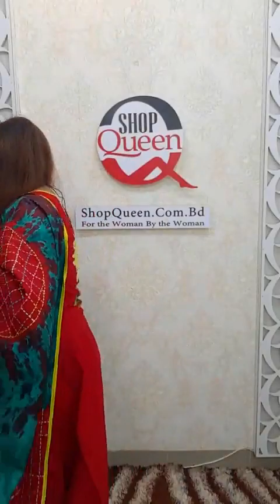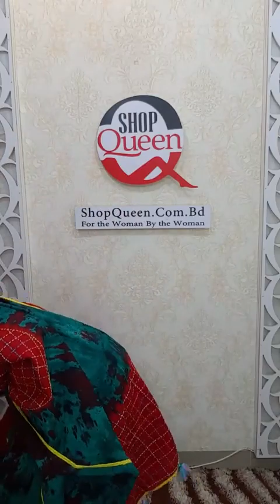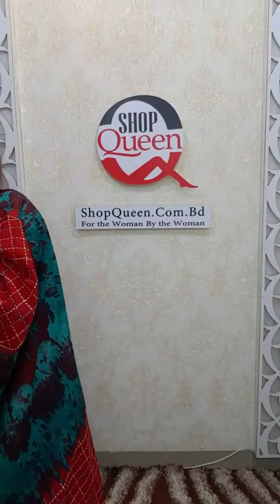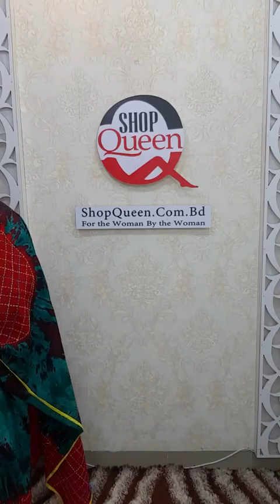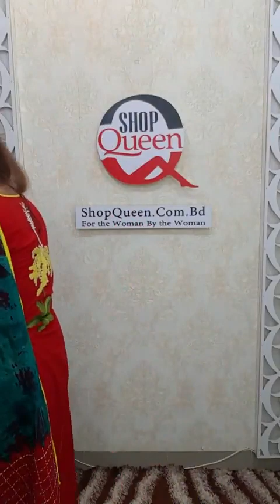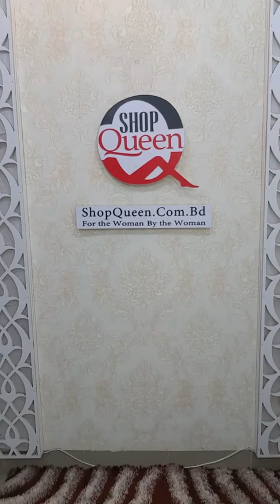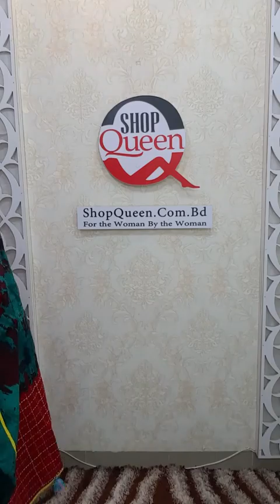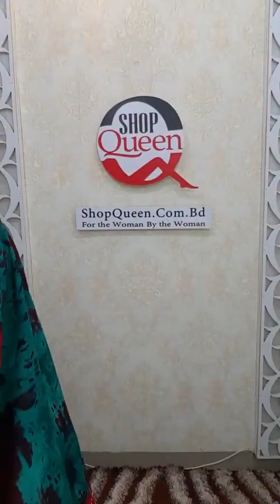শপকুইন ব্যাতিক্রমী সুন্দর কালেকশন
শপ কুইন ডিজাইনার কালেকশন ❤️❤️❤️
সব হাতের কাজ করা সুন্দর সুন্দর থ্রি পিস,  কামিজ।
শপ কুইন মানেই কম দামে ভালো ডিজাইনার কালেকশন।